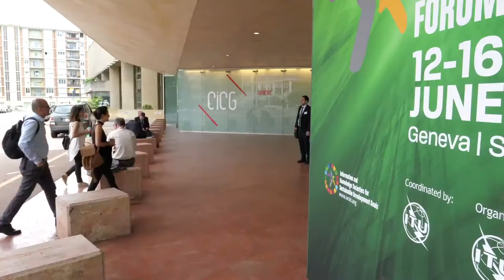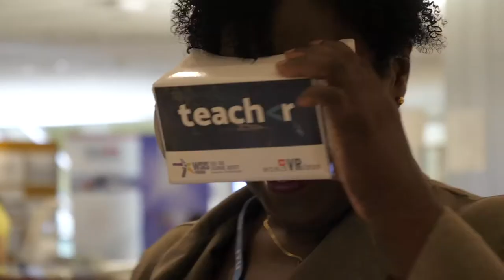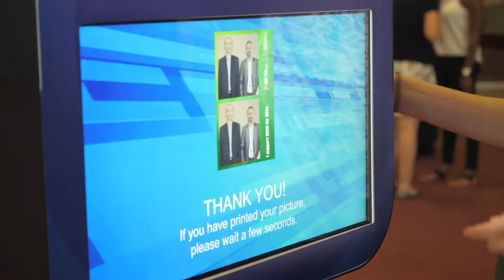HIGHLIGHTS Video #2: WSIS FORUM 2017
Second highlights video from the WSIS FORUM 2017, ITU, Geneva, Switzerland.